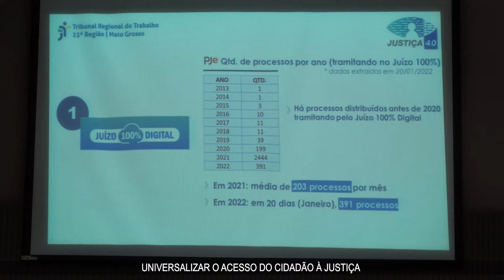Mato Grosso abre encontros do Conselho Nacional de Justiça sobre transformação digital do Judiciário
Representantes do Conselho Nacional de Justiça (CNJ) visitam o TJMT e destacam a eficiência do Tribunal de Justiça de Mato Grosso nas implementações tecnológicas.

Confira!!!